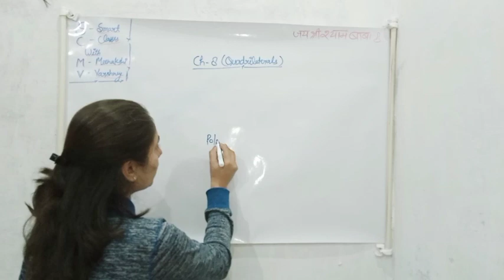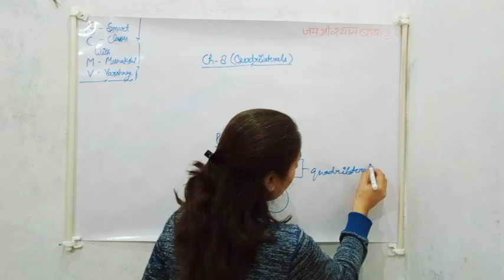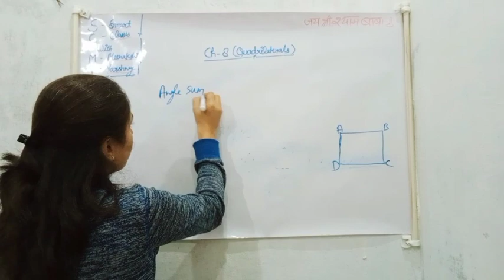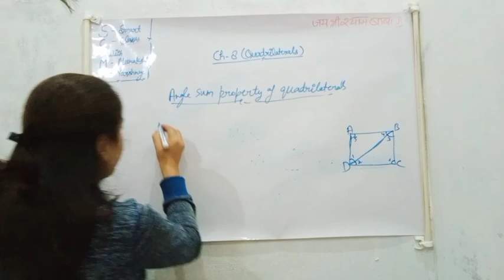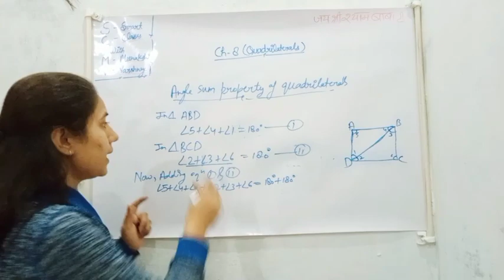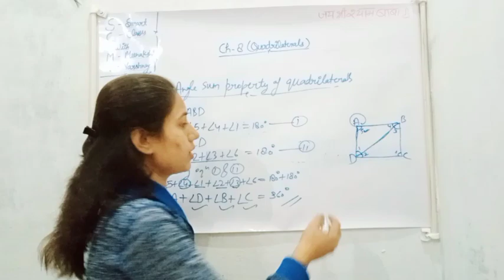Class 9th NCERT Maths Chapter 8 Quadrilaterals Introduction ||smart classes with meenakshi varshney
Class 9th Quadrilateral Introduction || With || smart classes with meenakshi varshney

Class 9th NCERT Maths Chapter 8 Quadrilateral Introduction || smart classes with meenakshi varshney

NCERT Maths